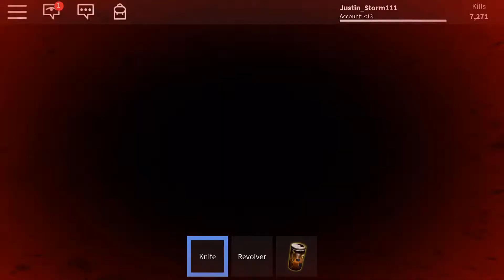Roblox Knife Ability Test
More KAT?